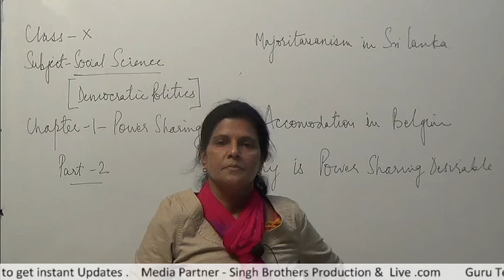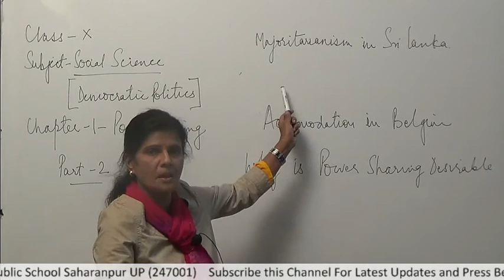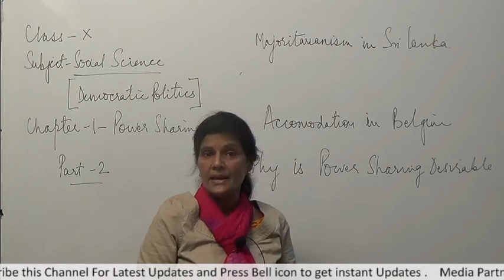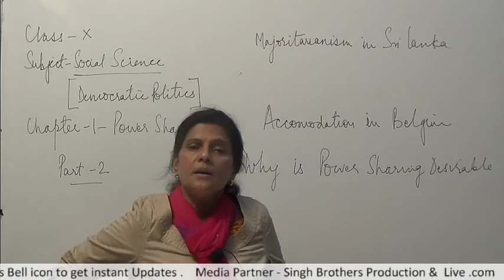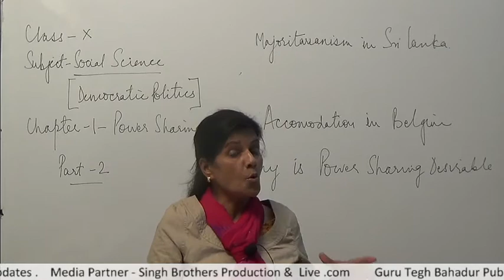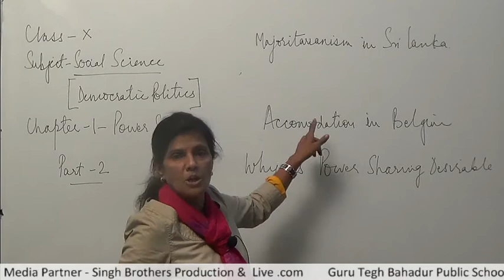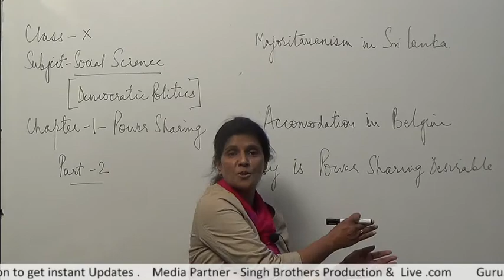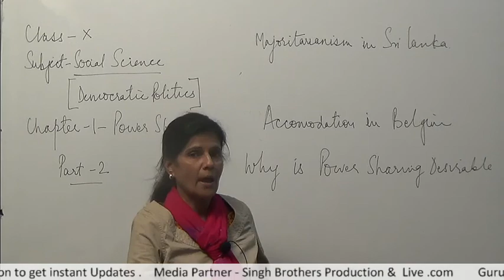Part 2 Chapter 1 Subject Democratic Politics Class 10th